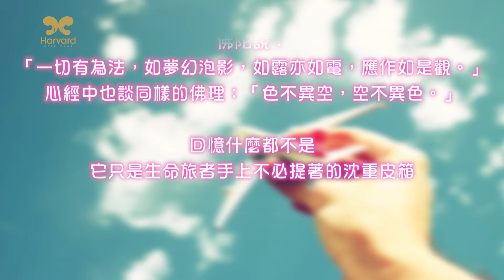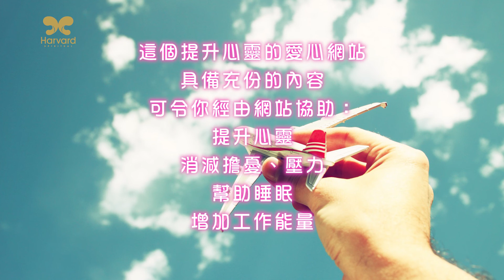劉心陽醫師【智慧語錄】回憶是什麼？